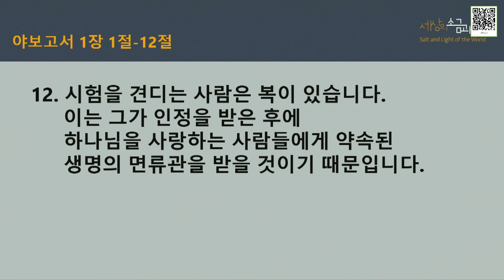“최고의 날은 아직 오지 않았다” (야고보서 1:1-12) 2022년 2월 6일 온누리교회 J4U 청년부 주일 예배 설교 최대흥 목사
- 제목 : 최고의 날은 아직 오지 않았다
- 본문 : 야고보서 1장 1-12절

양재 온누리교회 J4U 청년부 예배는 주일 오전 11시 30분 기쁨홀에서 드려집니다.